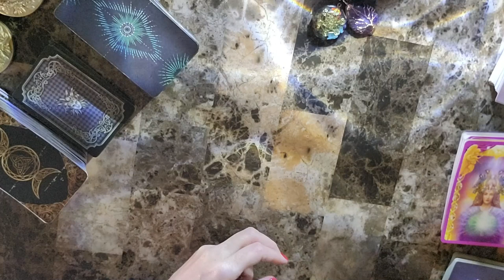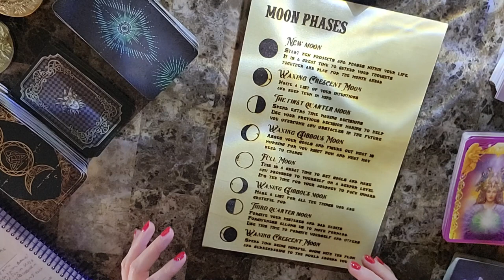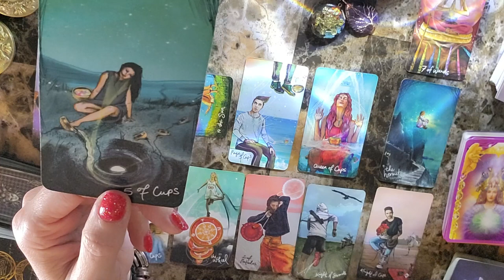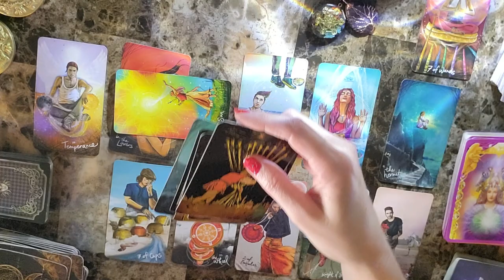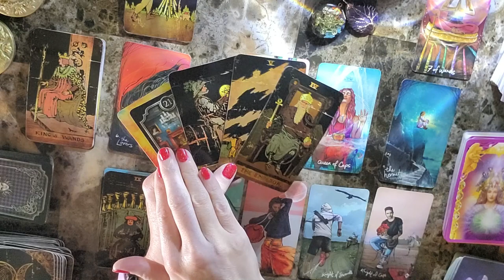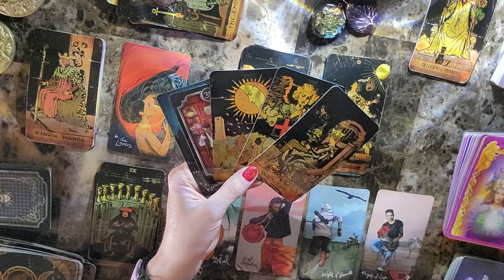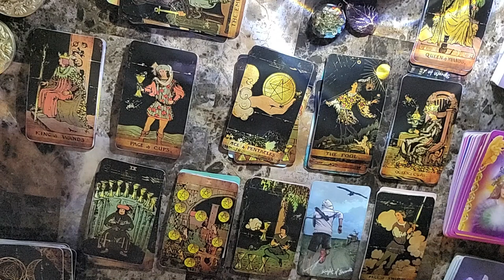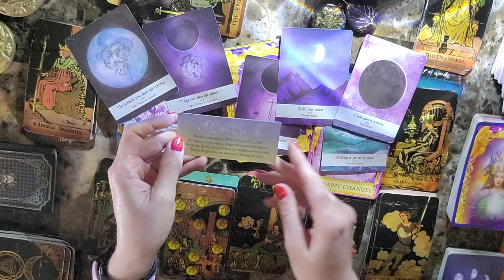Capricorn weekly tarot reading September 6 - September 13